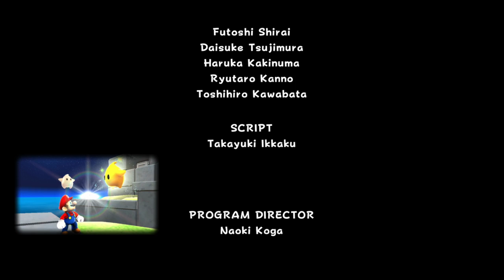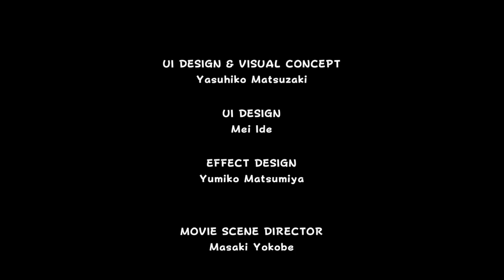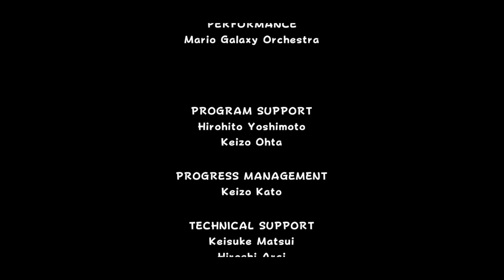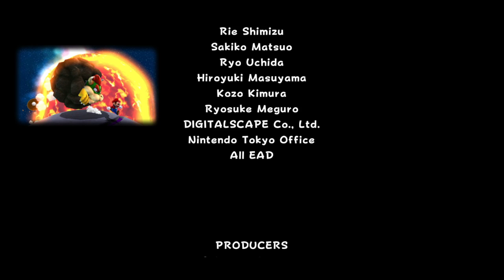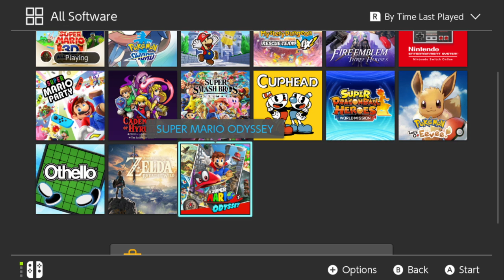IronFury Plays Super Mario Galaxy (BLIND) - Part 7 (FINALE)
Part 7 - Wait, that's it?!

That's right, I never played Super Mario Galaxy before, and seeing as Nintendo casually dropped Super Mario 3D All Stars for the Nintendo Switch, what better time for me to dig into this 13 year old classic (yeah, I'm old) than now? Join us EVERY MONDAY when we stream this live on Matt's twitch channel!